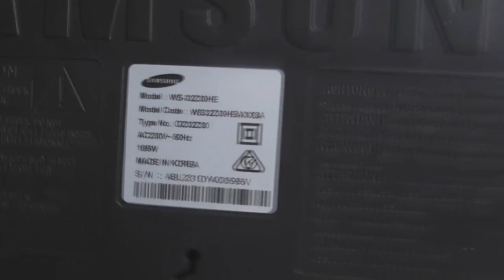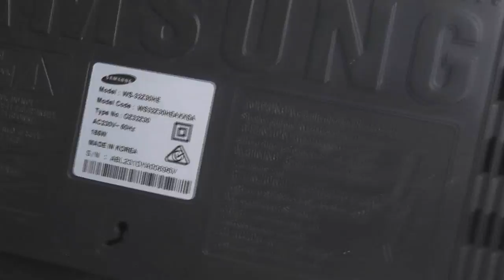Garden and some 32 Inch TV arcs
I had to chop & prune some Privot  trees down today. Then some Samsung TV time with an old 32" CRT HD TV.
That Flyback put out some good arcs.
The video doesn't do it full justice.